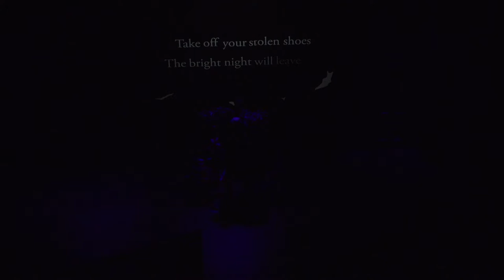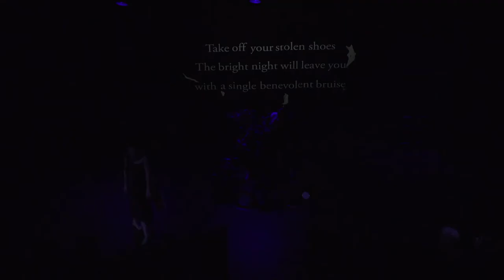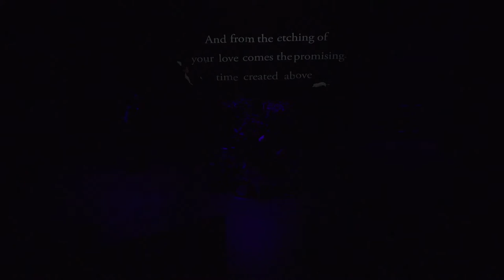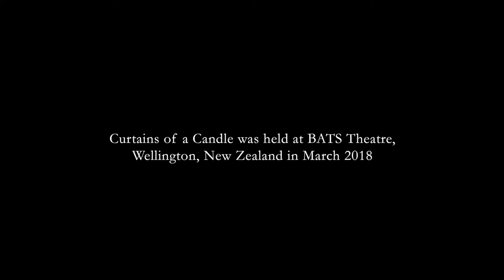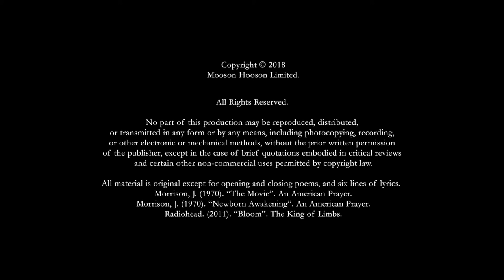Curtains of a Candle (Offical Short Film) - Silk Satin Suede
Curtains of a Candle philosophically dramatises the one compelling aspect of our entire existence - our relationship with Death. It aims to balance 'the beauty' with 'the darkness' by personifying the three probing players - Death as Jayne, Humanity as Dylan, and Life as trees, time clocks and bananas. It combines dress, poetry, light, sound and dance to form a powerful and emotive experience.

Make sure you watch this loud and in the dark.

BATS Theatre, Wellington, New Zealand - March 2018.

Production, Poetry, Fashion Design by Max Duncan
Dance by Tessa Brown
Animation, Illustration by Luiggi Riccio
Make-Up by Ruth Whelan

Presented by Mooson Hooson.
Filmed and edited by Onepost Media.